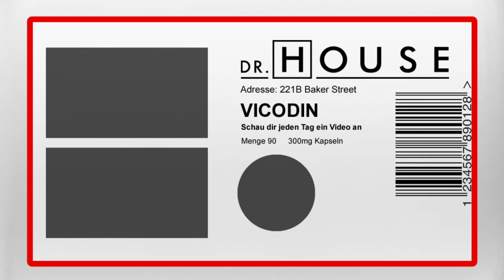The Imitation Game: Ein Patient, der seine Mitmenschen imitiert | Dr. House DE